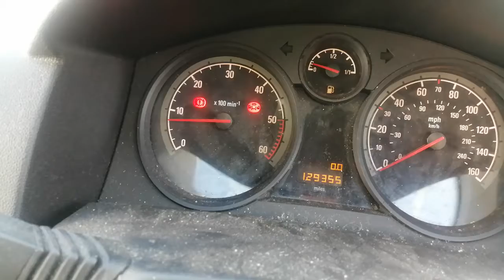Разборка Opel - Astra H 2004-2010, 1.3 CDTI (VIN: W0L0AHL3572131961) EY07AAN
Основные характеристики:
Год выпуска: 2007
Объём двигателя: 1.3
Тип двигателя: Дизель
Коробка передач: КПП 5-ст.мех.(МКПП)
Кузов: Универсал
Смотри каталог запчастей Opel - Astra H 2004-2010 на :
⏰ Режим работы колл-центра:
08:00 – 20:00 – ежедневно

Для наших покупателей:
- бесплатная доставка;